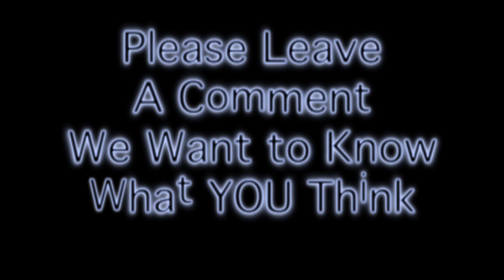Super Star Dawn Anderson Top 1% Earner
Dawn Anderson MLM Super Star Interview

Check out the free network Marketing training and Network Marketing skills This free network training and marketing skills are invaluable to you as a network marketer.  Mark Januszewski will show you tons of skills and how to acquire 5000+ names for free.  Names in your neighborhood of people who are waiting for you to call.  This is the Virtual Diamond Mind free networking skill.

Mark knows you need the mlm skills and network marketing skills to have mlm success and Network marketing success.  Home based business success and earn income from home is easy if you have the multi level marketing skills and multi level marketing success will happen for you.  Use Mark Januszewski, The World’s Laziest Networkers and Best Selling Author mlm success to grow your business and find all the leads you need.

Get Your 12 FREE Skills Today! Experience Growth Immediately!

Noted Author:
• “Standing Tall: Acquiring the 13 Riches of Life Effortlessly.”
• “Joey the Giraffe Stands Tall.”

About Mark Januszewski
Mark Januszewski - The World's Laziest Networker
(A.K.A. “The Greatest Networker in the World”)
Mark failed 5 times in network marketing, stepped away from the industry before returning to the networking industry due to a 50% pay cut in 1993. What followed was a very a successful run with Market America. “We were in the top 50 earners and ‘retired’ in 1997, collecting residuals for more than 12 years.”

• Named Trainer of the Year in 1998 from 80,000 candidates.
• At MBC Mark hit Diamond, Top Pin Level in record time, 4 months, while still cashing checks at Market America.
• He built 3 others companies to top-tier pin, collecting from 4 MLMs at once.
• Joined XanGo in 2004 within 12 months hit 100K Select, climbing into the top 50 earners from over 1.25 million reps worldwide.
• All six successful runs were built from scratch, never “herding” reps from deal-to-deal.
• Co-author of the controversial book, “Taking Charge, Ending the Self-help Hustle and Heartache.”
• In 2010 Mark released all network marketing interests and began consulting for that industry.
• Today? Semi-retired and living beachfront in Kalaheo, Kauai, the western most island in the Hawaiian archipelago.
• Author of the upcoming controversial book, “Taking Charge, Ending the Self-help Hustle and Heartache.”

“Here’s the important part, in each new venture we have never taken anyone one with us, each organization is built from scratch. “
Successful Network Marketer for over 20 years. Love the industry, hate the rip off artists. Let's tell the truth.
Dual degree, English & Education
Trained by W. Clement Stone (The Greatest Salesman in the World, by Og Mandino was dedicated to W. Clement Stone) “Not many self-appointed guru can claim this!”